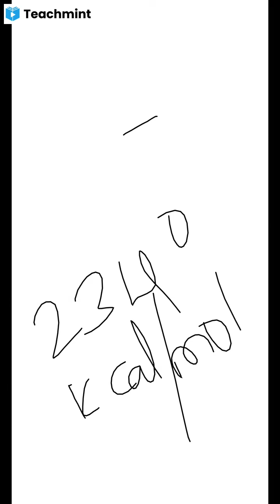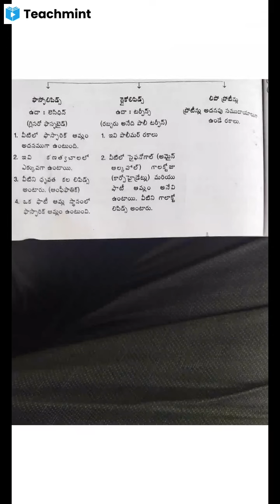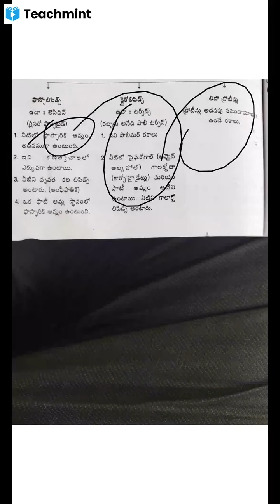2nd Bzc Botany lipid metabolism